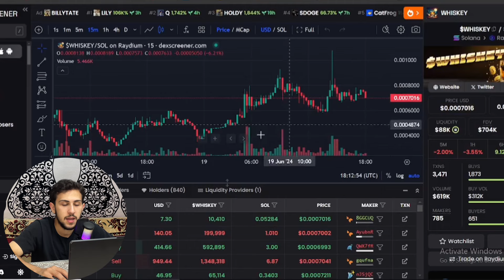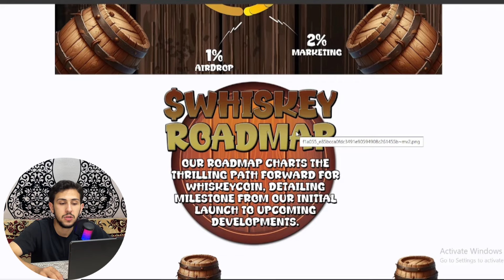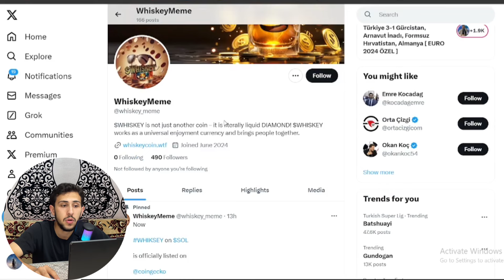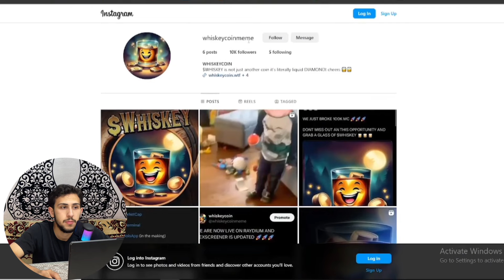x100 on $Whiskey - Win 1 Million Whiskey Token Now